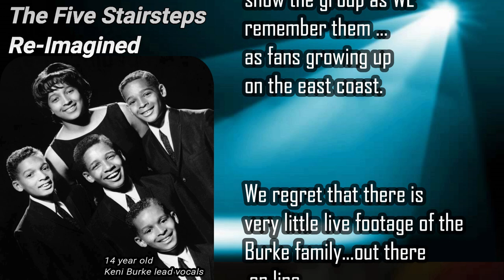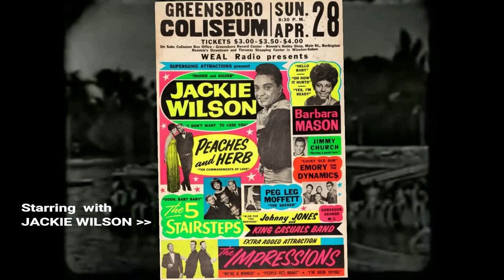The "Ooh Child" 5 Stairsteps/ Group That Paved The Way For Jackson 5 (aka Invisible Man's Band) Bio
A MINI RETROSPECTIVE  & Mash-up // Everybody knows Ooh Child but not many people know much about the group who recorded that soul/pop classic .Yes before The great & legendary Jackson 5 , The Stairsteps were known as The First Family Of Soul.  I got a little impatient waiting for someone to give this group their due so I gathered what I could find on line and put together this mini retrospective.  They had several incarnations including The Invisible Man's Band which scored well on the dance charts.    I'm still on the lookout for footage of the family when they were on a show called SOUL hosted by Ellis Haizlip. Their dance steps at that point would've made the mighty Temptations sit up and take notice!      PS/ If this video is successful I intend to do a part 2 and then perhaps another focusing on the PRE- BOOGIE FEVER -  SYLVERS.